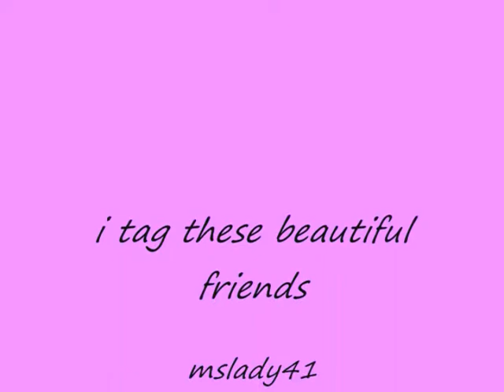tag by jojobee909 - 20 questions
thatnks